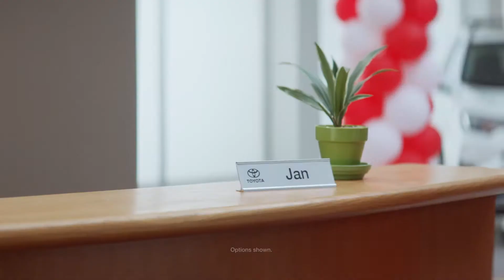Brown's Toyota of Glen Burnie- ToyotaTime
It's ToyotaTime! Stop in and check out our amazing offers today.

7167 Ritchie Hwy, Glen Burnie MD 21061